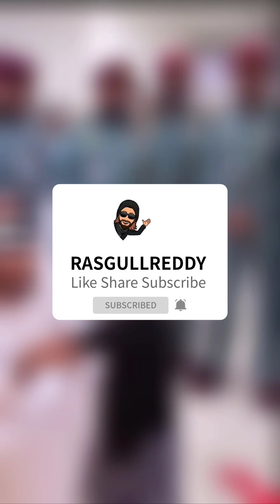Sheikh Rashid Bin Humaid Attends a Wedding Reception At Ajman